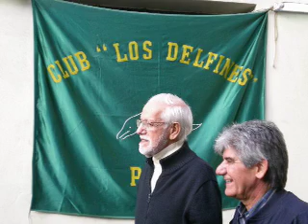reencuentro los delfines